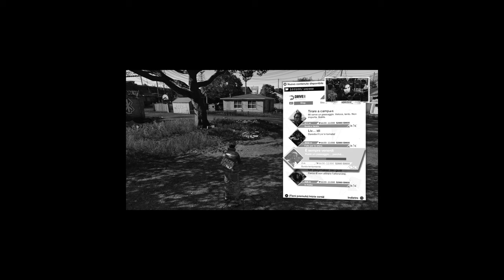🇮🇹 WATCH DOGS 2 PS5 4K - PARTE 04: MISSIONI DRIVER SAN FRANCISCO PARTE PRIMA (DA #1 A #6)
MISSIONI:
@00:00 - INTRO
@00:05 - JOHNNY, DOVE 6?
@04:28 - FUTURI PADRI
@07:18 - SPER!COLATA LIV!
@11:47 - PARANDROIDE
@15:45 - CACCIA AL TESORO
@20:01 - È SEMPRE VENERDÌ

IL MIO SETUP:
CONSOLE: SONY PS5
MICROFONO: AKG C414 XLII
CAMERA: IPHONE 12 CAMERA FRONTALE
SCHEDA AUDIO: FOCUSRITE SCARLETT 18i8 2nd GEN
SCHEDA DI ACQUISIZIONE: ELGATO GAME CAPTURE HD 60S+
PC: ACER NITRO 5
SCHEDA VIDEO: NVIDIA GEFORCE GTX
PROCESSORE: INTEL CORE i7 (10th GEN)